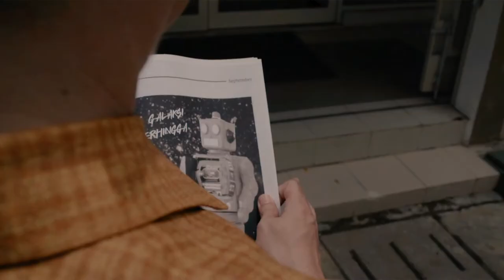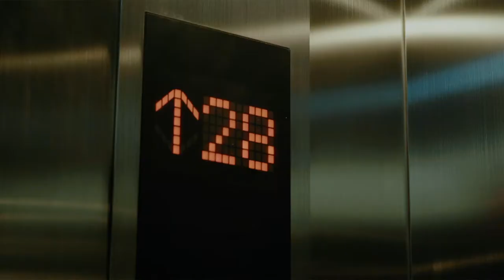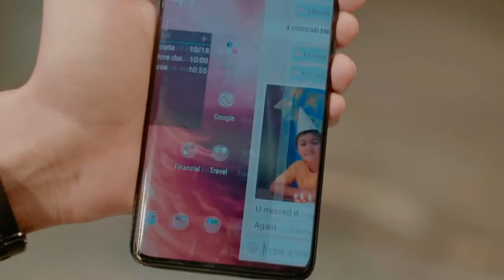Target Media Nusantara Company Profile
A narrative company profile for Target Media Nusantara